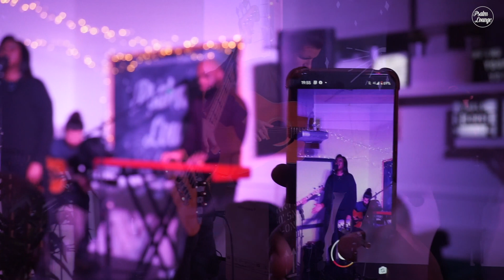Psalm Lounge | Kenisha 'Freedom'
Psalm Lounge the home of live Christian music

Editing- Jermaine Bernard
Audio Engineer- Pete Barnardo
Videography- Tom Chappell